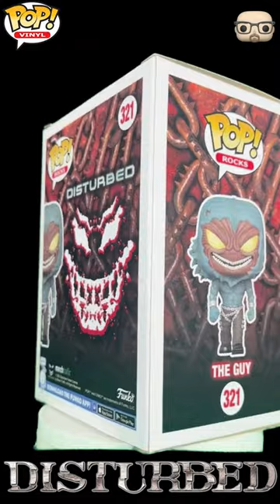The Dark Side of Funko! Unboxing 'The Guy' from Disturbed!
Welcome to the dark side of Funko collecting! In this thrilling episode, I unbox 'The Guy,' the haunting mascot of Disturbed, and explore every eerie detail. This Pop! is not just a collectible—it's a piece of heavy metal history. From the chilling design to the band's legendary status, this episode is packed with surprises. Whether you're a die-hard fan or a casual collector, this video will leave you wanting more. Prepare to be disturbed!